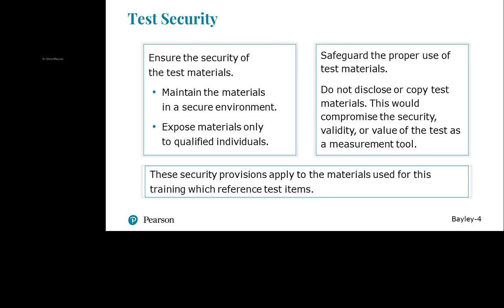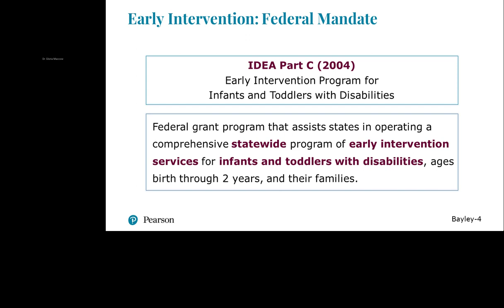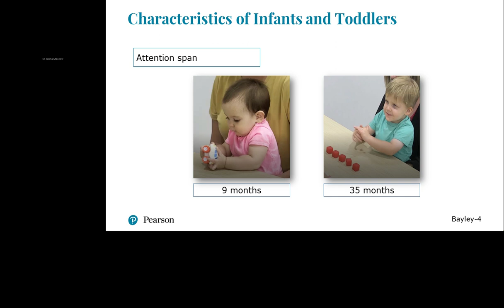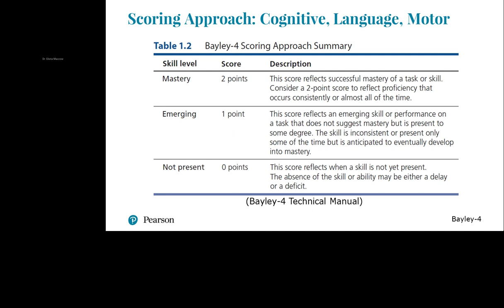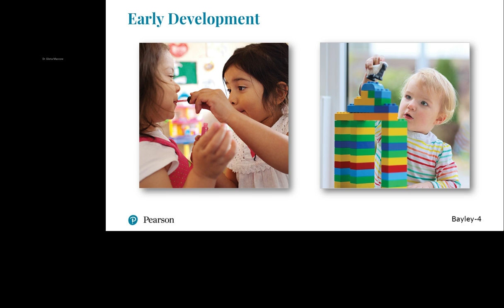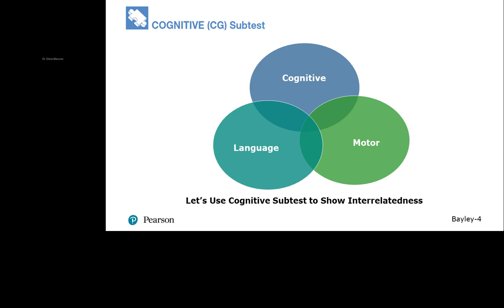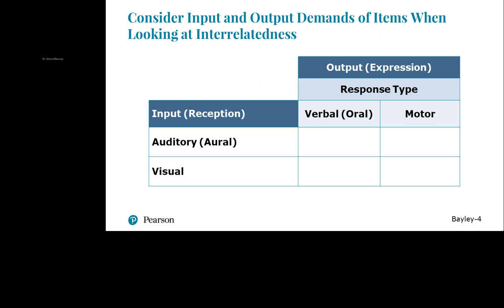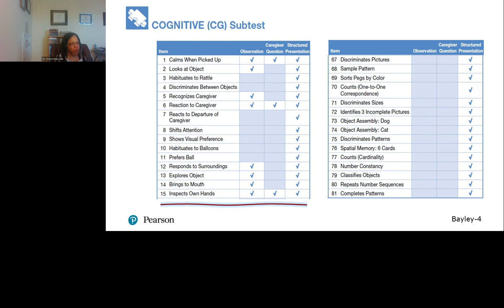Considerations in Conducting Developmental Assessments Using the Bayley-4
Using multiple methods and collecting information from multiple sources are considered best practice when assessing infants and toddlers to identify developmental delay. In this intermediate-level session, the presenter identifies features of infant-toddler assessments that facilitate efficient administration, produce valid results, and allow clinicians to accurately describe the child’s developmental strengths and needs.

If you have additional questions on this product reach out to our Sales Team

Presenter: Gloria Maccow